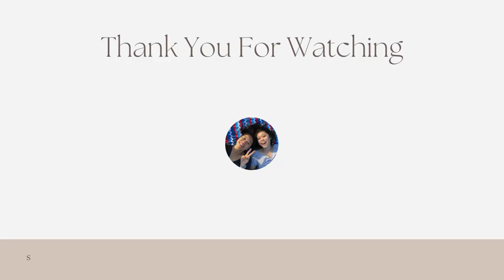What's In My Workbag | PA-C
what are some essentials you carry in your work bag?